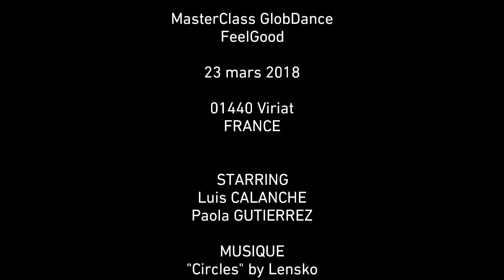FeelGood 2018/03/23 • Mannequin Challenge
MasterClass GlobDance 2018
FeelGood

23 Mars 2018